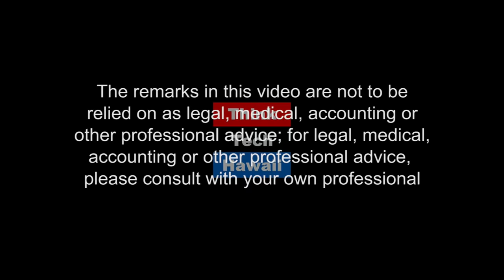The State of Incarceration in Hawaii - Kat Brady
Kat Brady is a community justice advocate with a lifelong dedication to bringing the community’s voice into the public policy arena. She works to increase civic literacy and public participation as she advocates for social, cultural, and environmental justice policy reforms.  Join her and Aaron in a discussion focused on the state of incarceration in Hawaii